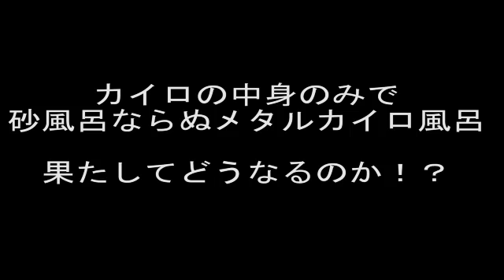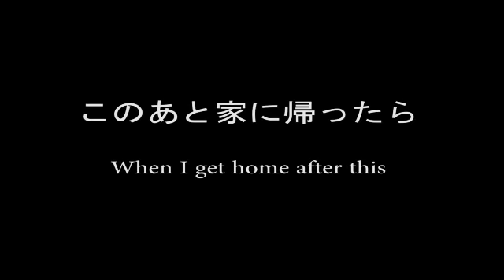カイロの中身でメタル砂風呂！！ Metal hand warmer bath!!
この寒い冬を乗り切るにはカイロだ！
そのカイロの温かさを最大限に利用する！

日本の正統派メタルバンド『HELLHOUND』　　オープニング

日本のメロディックデスメタル『No Limited Spiral』　映像中

メイデン玉砕　橋山メイデン　GSX